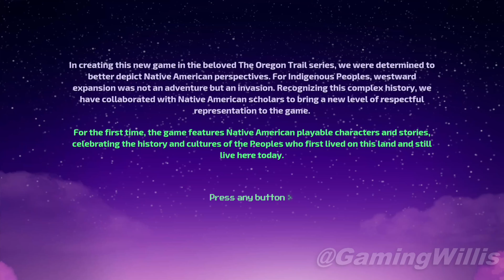The Oregon Trail [4K60, Apple TV 4K (2nd generation) Gameplay]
The Oregon Trail is available for the Apple TV via Apple Arcade
Gameplay from Apple TV 4K (2nd generation).
My PC used to make this video:
- AMD Threadripper 1920X,
- Corsair H100i Platinum,
- GIGABYTE X399 Designare EX,
- Corsair MP600 1TB,
- Corsair VENGEANCE RGB PRO,
- Gigabyte RTX 2060 Super,
- Elgato 4K60 Pro MK.2,
- CORSAIR RM750x,
- CORSAIR 680X
Other stuff I'm currently using:
- Corsair HS60 Haptic Stereo Gaming Headset,
- Astro A40 Headset & mixamp,
= ASUS TUF Gaming VG279QM 27” HDR Monitor,
= Asus VG278Q 27" 1080P 144Hz 1ms G-Sync,
The Oregon Trail is back, and you can now play it through Apple Arcade, a game subscription service with over 100 groundbreaking new games.

The Oregon Trail™ by Gameloft—Experience The Oregon Trail™ like never before. A modern twist on the trials and tribulations of the road to Oregon, this official successor to the global phenomenon will immerse players in exhilarating journeys ranging from the historically accurate to the totally extreme. Players will pick their traveling party, stock the wagon with supplies, and embark on an adventure filled with tough choices, new dangers, and unexpected situations. Surviving blizzards, broken limbs, snakebites, exhaustion, starvation, and the dreaded dysentery is no small feat; all the while navigating an untamed frontier to get your party to their new life in Oregon before the winter. Track down a missing party in the aftermath of a fierce blizzard, transport volatile gunpowder through blistering desert heat, compete in challenging hunting mini-games, and meet a broad cast of historic figures. With procedurally selected random events where players’ choices affect their party and future game events, there’s always a new adventure on the horizon every time you play.

Always a New Adventure
• Build and name your party from different classes—each with their own starting items, skills, and personalities—to make every journey to Oregon unique.
• Overcome hundreds of random events where your choices affect the fate of your travelers, and are influenced by their unique skills and traits.
• Remember to take care of your party, wagon, and oxen, or they’ll become casualties of the trail.

Fresh Features
• Take on 15 playable Journeys.
• Experience 7 Quests inspired by historical events.
• Monitor your party members’ health, morale, stamina and hygiene.
• Manage your inventory to squeeze everything you can into the wagon.
• Maintain your wagon to prevent breakdowns and inventory loss from spoiling or spillage.
• Learn about real people and places in your interactive Journal.
• Collect and learn about the many interesting animals you'll see on the trail.
• Catch 80+ species in the new Fishing mini-game.
• Obtain 140+ achievements.

True to the Original
• Hunting and Rafting make a long-awaited return, with faithful gameplay and all-new visuals.
• Dysentery, river fording, broken legs, and many more classic hazards await!

Striking Art Direction and Score
• A beautiful blend of charming pixel art characters, 3D environments and cutting-edge lighting and visual effects creates a unique visual style that’s both nostalgic and contemporary.
• An all-original soundtrack of alt-country-inspired music combined with 8-bit-style sound effects.

Respectful Representation
• For the first time, the game features Native American playable characters and stories, celebrating the history and cultures of the peoples who first lived on this land and still live here today.
• Thorough research and multiple academic consultants were involved in this game’s production to ensure accuracy and respectful representation of all peoples depicted in the game.

Officially Licensed & Supported
• The Oregon Trail™ is an officially licensed game from HarperCollins Productions, who supported the evolution of The Oregon Trail™ so it would be true to the original, but with updated gameplay and visuals.
• 2016 Video Game Hall of Fame inductee.